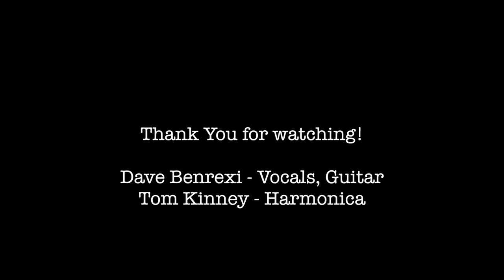Late for the Tea Party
Whatever happened to the truth? Whatever happened to decency? We are living in the world of 'If it bleeds, it leads.' Who talks about holiness any more? Is it worth the risk?, (For surely you will be called a judgmental hypocrite who thinks he's holier-than-thou.) The Bible says live and let live, or was that Shakespeare? If he saw the decay of our modern society, would he change his name to Shakefist or Shakeatailfeather? Sorry for the morbid musing. Let's party!